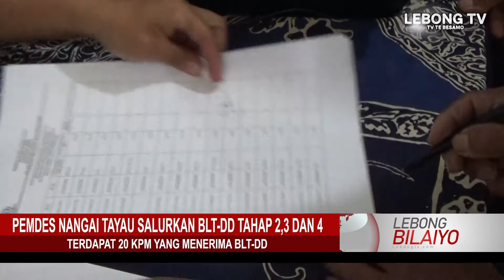PEMDES NANGAI TAYAU SALURKAN BLT DD TAHAP 2,3 DAN 4